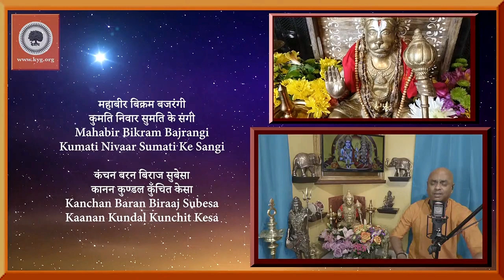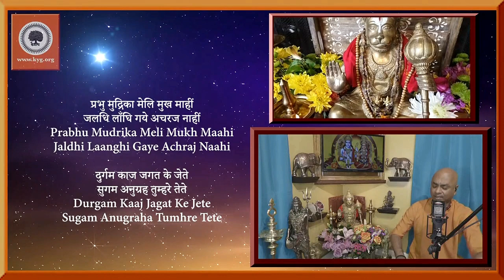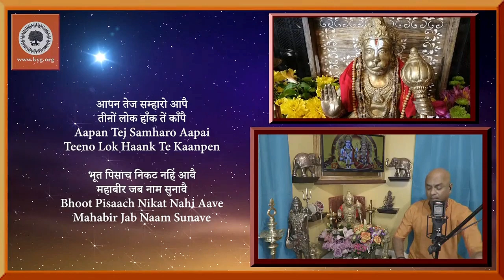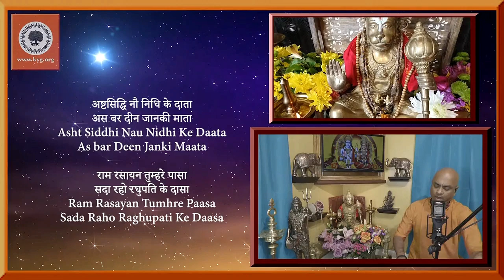by Sri Sunder Iyer | Sanskrit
A wondrous rendition of the sacred Hanuman Chalisa.
Sri Sunder Iyer was for several years, till the completion of his studies, one of Bhagavan Sri Sathya Sai Baba's personal assistants. He currently teaches traditional Raja and Hatha Yoga.